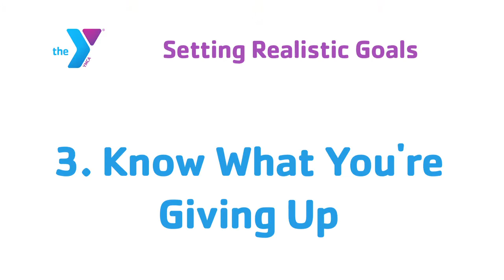Setting Realistic Goals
A key to achieving your wellness goals is having realistic and specific goals.  In this week's Wellness Tip of the Week, learn tweaking your goals can improve your healthy lifestyle!